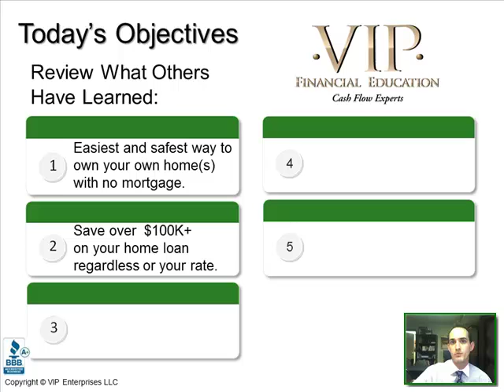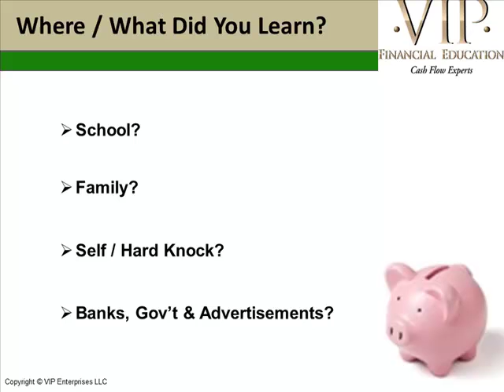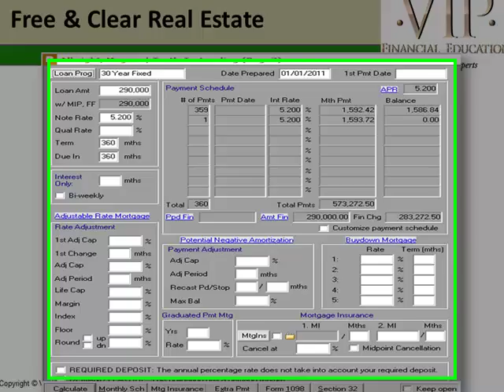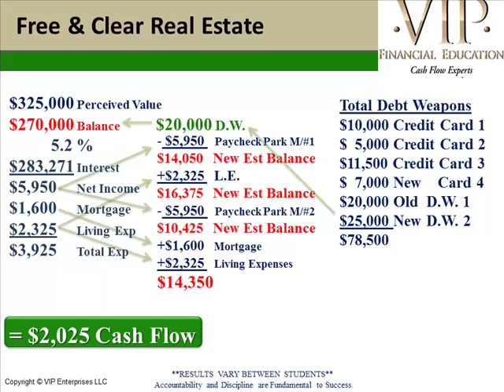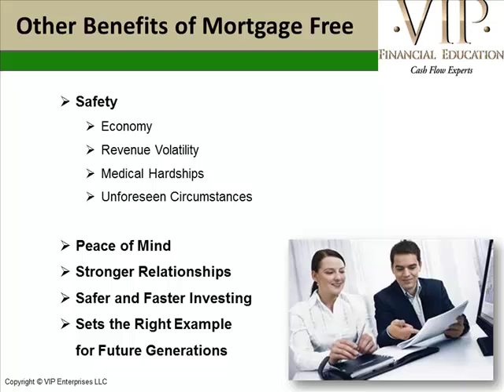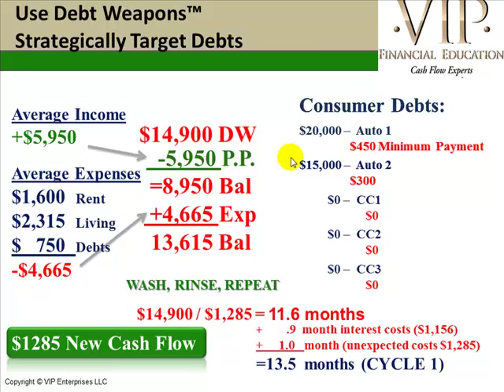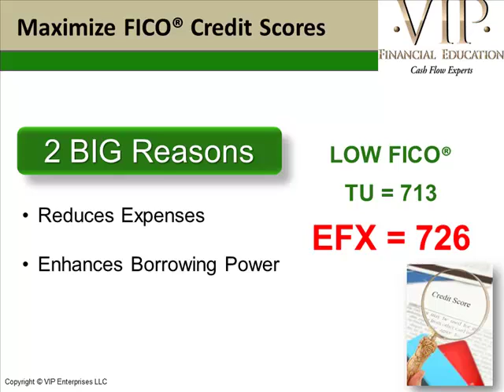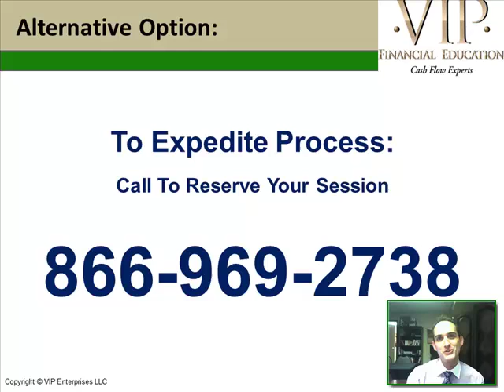BECOME 100% DEBT FREE IN 2024 (including your home!)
Within the first 25 minutes of this video, you will learn the steps needed to prevent over $200,000 in mortgage interest with no refi, no modification, no cost.  This can help you become one hundred percent debt free for life!

This is incredible education that your school and your bank aren't going to teach you.

It's the same training I was asked to build for NASA employees, the Police Department staff, and RE/MAX agents.  It works for everyone in some way.

2020 UPDATE: In order to streamline your experience, we no longer require the submission of a feedback form or survey to obtain all the bonuses in our training.

Our education is not a substitute for Legal, Tax, or Financial advice and results vary. VIP Financial Education encourages viewers to do their homework before taking any financial action. Practice our education or don't at your own risk.